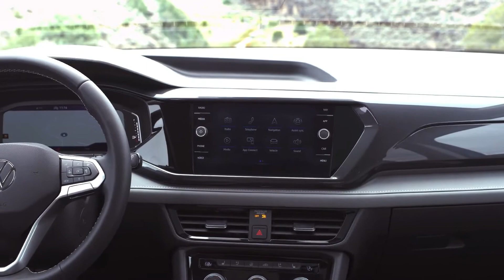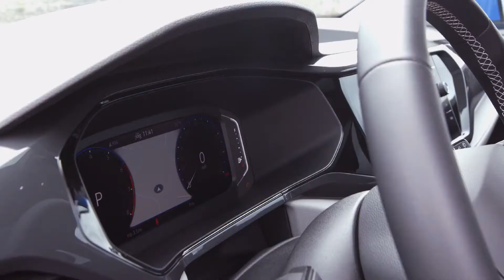All new 2022 Volkswagen TAOS FIRST LOOK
Hey Guys, This is the Smallest and Affordable Volkswagen SUV. The all new 2022 Volkswagen Taos. Check out interior, exterior and driving of this car in the video.
Volkswagen has been steadily building a roster of SUVs for the U.S. market, and the 2022 Taos is the newest and smallest addition to the herd. This two-row subcompact crossover will slot in below the Tiguan in terms of size and price when it reaches U.S. dealerships next year.
The Taos has the same sober, boxy design ethos as the Tiguan and Atlas, which makes it look more mature than many of the zanier-looking small crossovers it will compete with. It is 9.3 inches shorter than the Tiguan, and its dimensions either put it on the large end of the subcompact SUV segment or on the small end of the compact segment, depending on how you look at it. It's similar in size to the Subaru Crosstrek and Jeep Compass, but unlike those models, the Taos doesn’t have an overtly rugged aesthetic and there’s no off-road-oriented trim level available.
The Taos is powered by a turbocharged 1.5-liter inline-four with 158 horsepower and 184 lb-ft of torque. This engine, which is capable of running on a modified Miller cycle called the Budak cycle, is targeting high fuel economy numbers and offers a few different drivetrain options. Front-wheel-drive Taos models have a conventional eight-speed automatic transmission, while adding the 4Motion all-wheel-drive option necessitates a switch to a seven-speed dual-clutch automatic transmission. FWD and AWD models also have different rear suspensions, with a torsion beam in front-drivers and a multilink setup in 4Motion Taoses.
Cargo volume is generous, with 28 cubic feet with the rear seats up and 66 cubic feet with the rear seats folded. And the interior looks to feature a clean design, with VW's new steering-wheel design and logo and crisp display screens.
Volkswagen is touting the Taos’ high level of standard equipment, which includes LED headlights, a digital gauge cluster, and two-tone upholstery. Many driver-assistance features are optional, though, as part of a package for the lower S and SE trim levels (the package is standard on the top SEL trim). A 6.5-inch touchscreen is standard, while an 8.0-inch screen is optional. Other options include a panoramic sunroof, leather upholstery, and a premium audio system.
VW estimated that the Taos will cost around $2500 less than the Tiguan to start, which would put its base price around $24,000. It will go on sale in the U.S. in the second quarter of 2021.
Mate Cars 4U is your one stop destination for getting info about every new car released in globe. We deliver a great mixture of automotive content including latest car walkaround, review, teaser of new revealed car, etc. that would help you increase your knowledge and entertainment at same time!